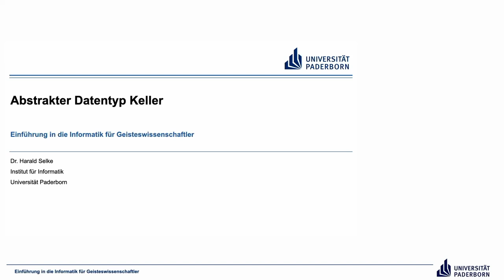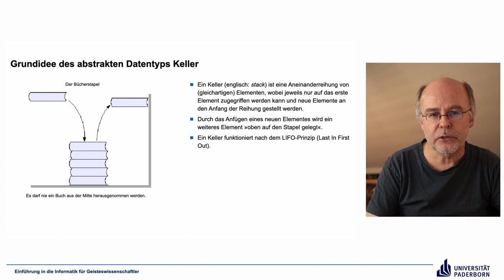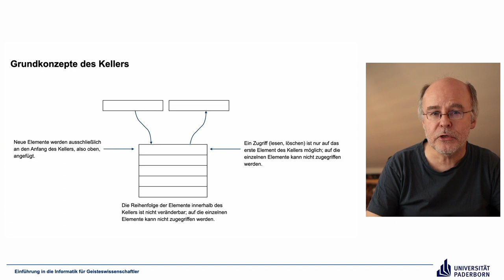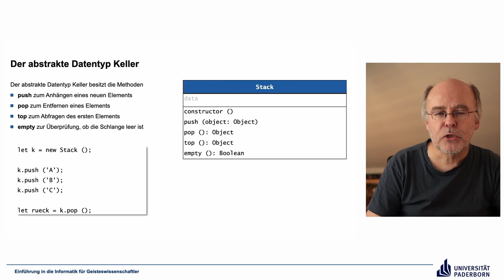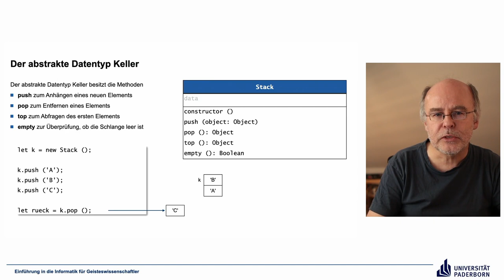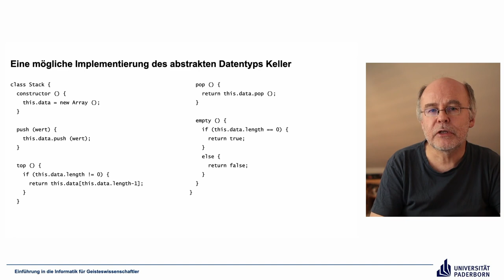EIG: Abstrakter Datentyp Keller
Abschnitte
00:00 Einleitung
00:18 Grundidee des abstrakten Datentyps Keller
01:31 Grundkonzepte des Kellers
02:39 Der abstrakte Datentyp Keller
06:18 Eine mögliche Implementierung des abstrakten Datentyps Keller
09:30 Abschluss